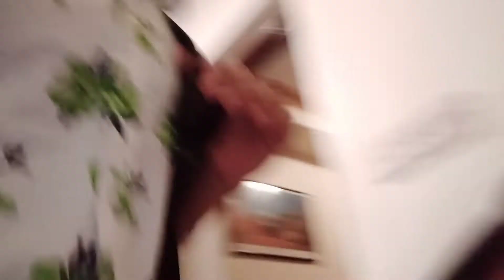Destination changed!!😲 Thamel vlog ll Family trip ll lot enjoy!!